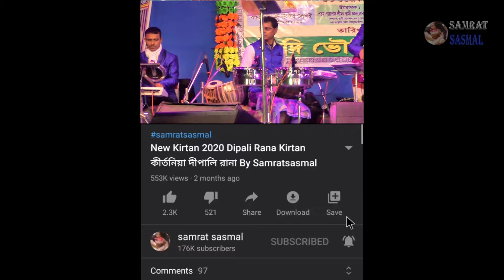Madhumalati Dake Aay with lyrics | মধুমালতী ডাকে আয় | Cover BY Mekhla Dasgupta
Ghatal | ঘাটাল গুরুদাস উচ্চ বিদ্যালয় | সুবর্ণ জয়ন্তী উৎসব 2020 | Mekhla Dasgupta Stage prog
Song: Madhumalati Dake Aay
Song: মধুমালতী ডাকে আয়
Artiste: Sandhya Mukherjee
Music Director: Robin Chatterjee
Lyricist: Pronab Roy

আপনি যদি আমাদের চ্যালেনে প্রথম এসে থাকেন তাহলে ভিডিওর নিচে লাল subscriber লেখাটিতে প্রেস করুন আর পাশের বেল আইকনে টি প্রেস করুন তাহলে আমাদের যখনই কোন ভিডিও upload করব তা আপনাদের কাছে শিগগিরই পৌঁছে যাবে subscribe

সন্ধ্যা বেলা তুমি আমি বসে আছি দুজনে | Sandhya Belay Tumi Ami | Cover BY Mekhla Dasgupta